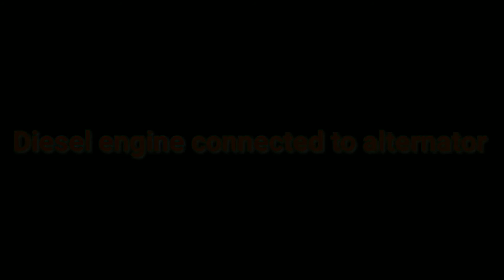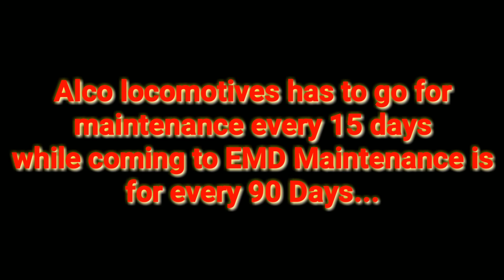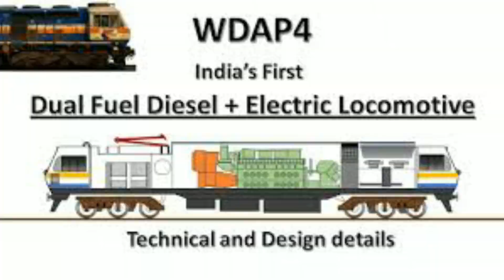భారతీయ రైల్వే యొక్క BROAD GUAGE డీజిల్ లోకోమోటివ్స్ || INDIAN RAILWAYS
Hi frnds..
How r u all ? Hope u all do well n staying at home safely..

   Today in this video I gonna let u all know the detail explanation about Diesel locomotives running by Indian Railways right now

There are mainly two types of locomotives r there, They are
1. ALCO Locomotives
2.HHP Locomotives

We can know the detailed explanation about the locos mentioned above, and their purpose n using in different cretaria depending on requirements n types of rakes attached to them n types of sections they have to go.,
Finally conclusion with difference between the both type of Locomotives n which one hv priority to use at most of the times with popular trains..